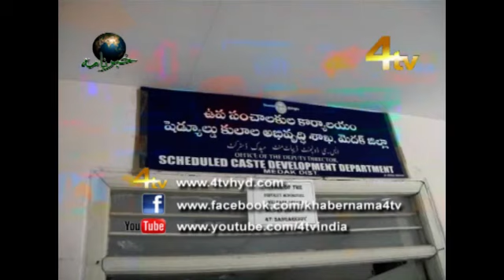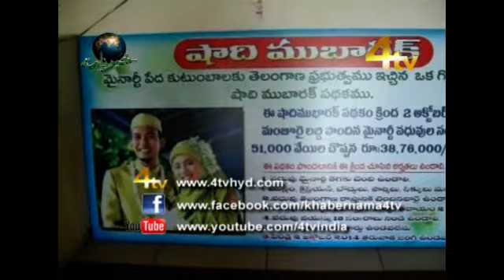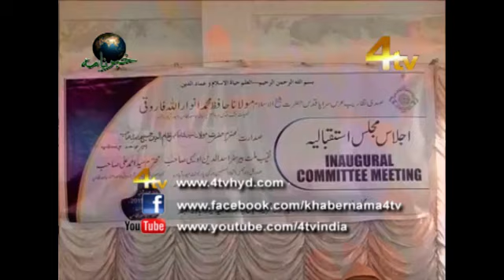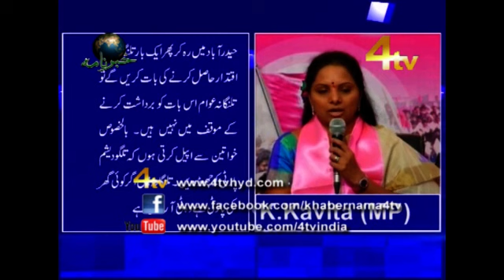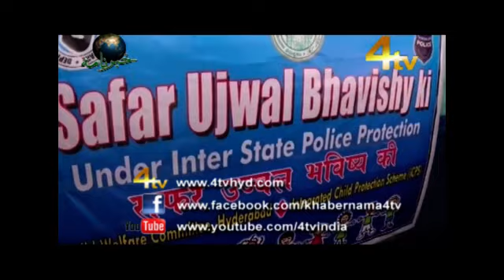4tv Khabernama 04-01-2015